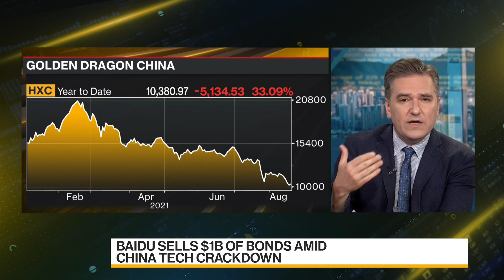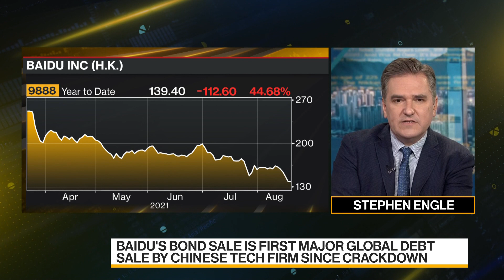Baidu Sells $1 Billion of Bonds Amid Tech Crackdown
Aug.18 -- Baidu Inc. sold $1 billion of bonds in a two-part sustainable deal, according to people familiar with the matter. This marks the first major global debt offering by a Chinese technology firm since Beijing escalated a crackdown on private enterprise. Stephen Engle reports on "Bloomberg Daybreak: Australia."